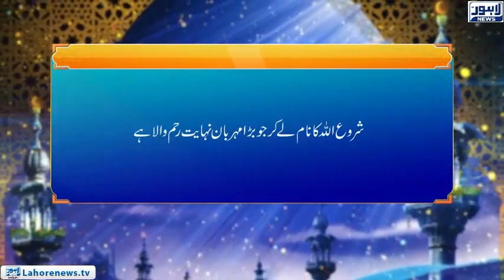Roshni Episode 686 | Sura Maryam Ki Roshni Main Sirat Hazrat Esa | 25 December 2018